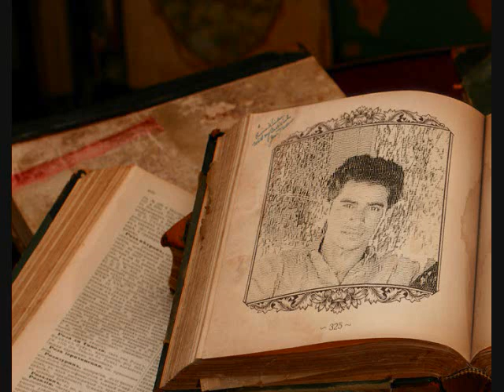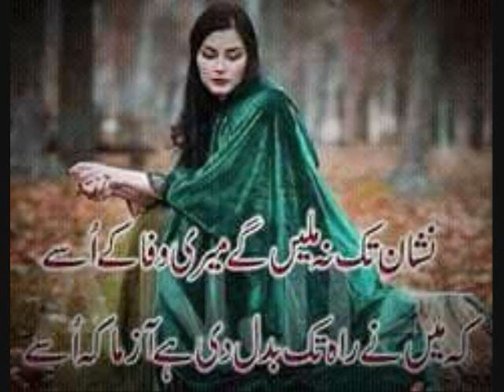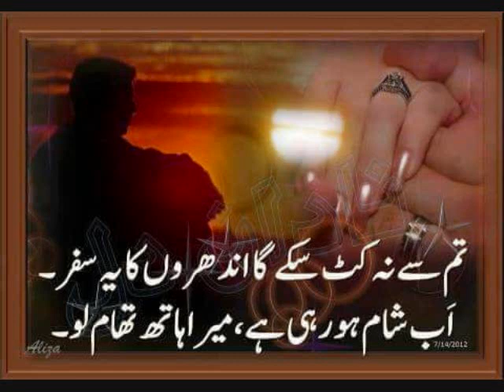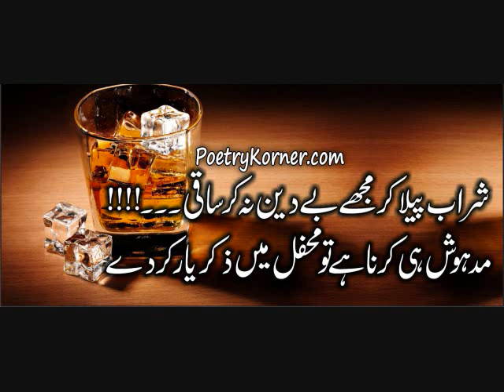O Yara ve tu kahan kho geya hai sad song bewfa ho geya hai 00923065848053